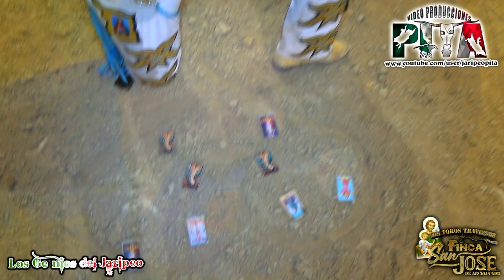🔴SE ASEN LLAMAR LOS TOROS TRAVIESOS DE FINCA SAN JOSE🔴 el feria de teloloaan, gro.2022